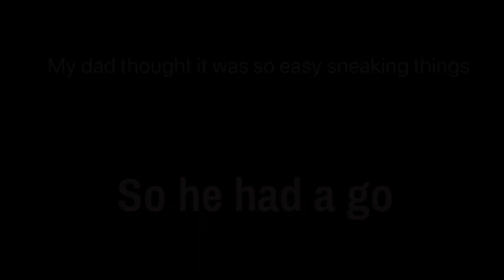SNEAKING THINGS IN PEOPLES CARTS AND FRYING AN EGG ON YOUR CAR.